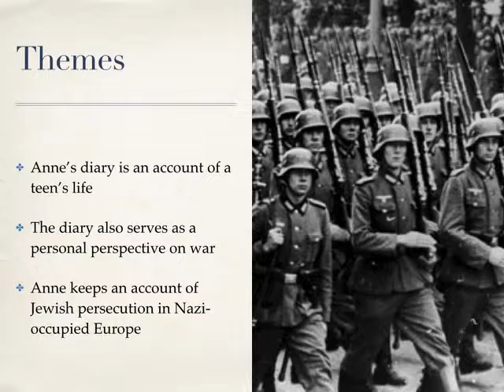Anne Frank Summer Reading Project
senpai